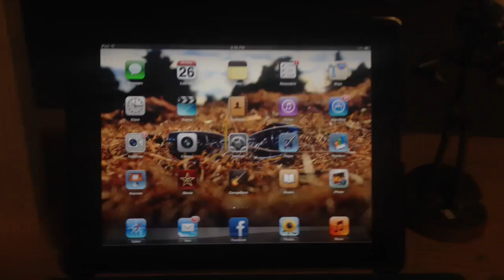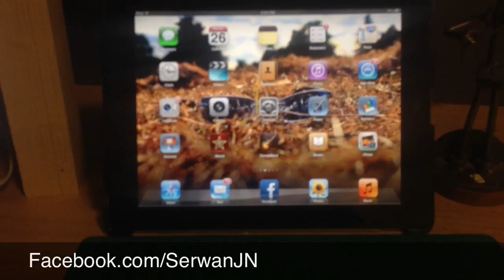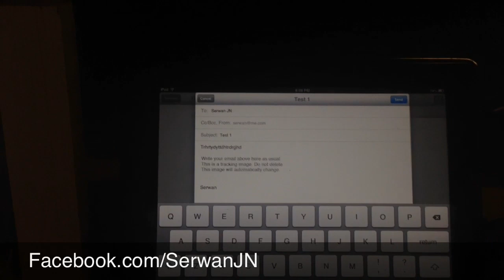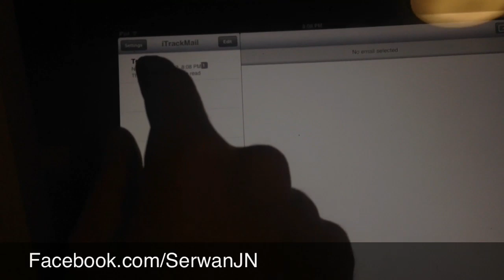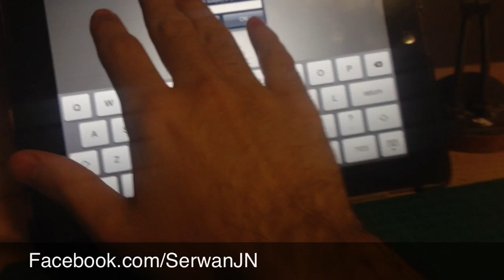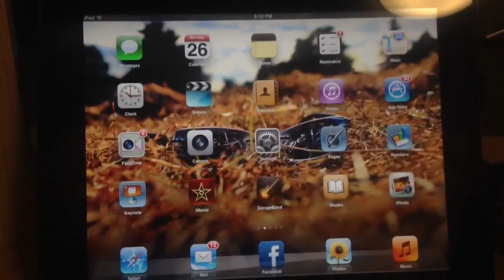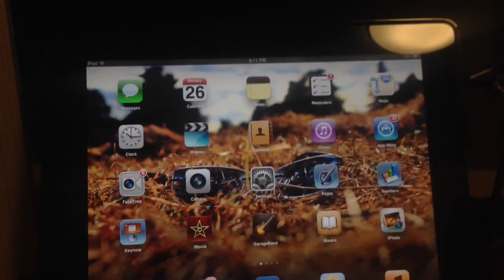How to find out whether your email has been read or not [Kurdish]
له‌م ڤیدیۆیه‌ روونی ده‌كه‌مه‌وه‌كه‌ چۆن ده‌زانی ئه‌و ئیمه‌یله‌ی ناردوته‌ خوێنراوه‌ته‌وه‌ یان نا. ناوی به‌رنامه‌كه‌و روون كردنه‌وه‌ له‌ ڤیدیۆیه‌كه‌یه‌، گه‌ر به‌دلتان بوو تكایه‌ لایكی بكه‌ن و سه‌بسكرایبی چه‌ناله‌كه‌م بكه‌ن.

Facebook.com/SerwanJN